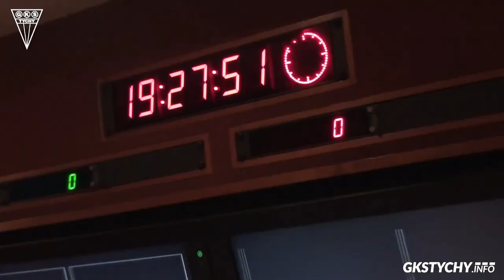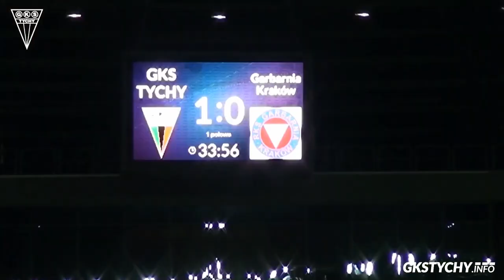6. kolejka Fortuna 1 Liga: Kulisy meczu GKS Tychy-Garbarnia Kraków 5:0